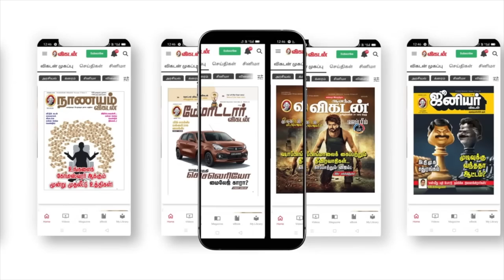Baba Bhaskar & Sneha Mam வலிக்காத மாதிரி Negative Comments சொல்லுவாங்க! - Rhema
This is the ultimate fun interview with Dance Jodi Dance Contestant Paal Pachai and Rhema. The recent sensational couple share about their dancing journey and their road of the struggle of coming to this place. They also share about their judges of the show and their dance master and his approach towards their success.

CREDITS
Reporter- Vidhya Gayathri
Host -  Madhavan
Camera - Kannan & Ramesh Balaji
Edit - Sridhar